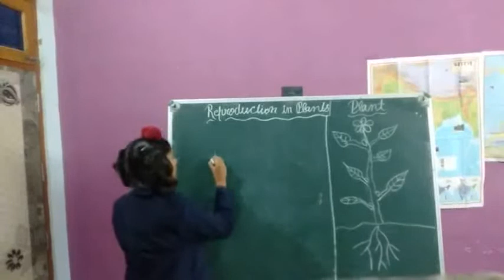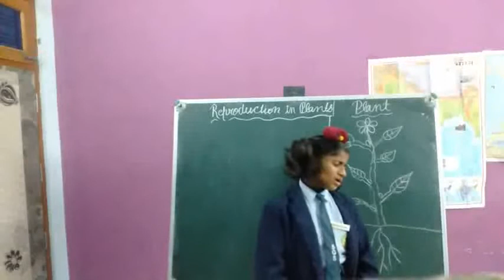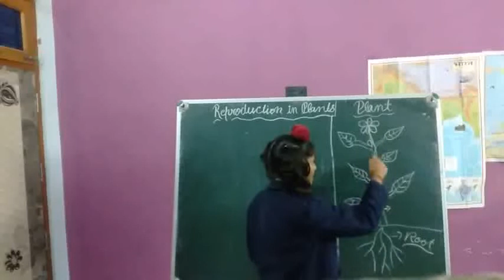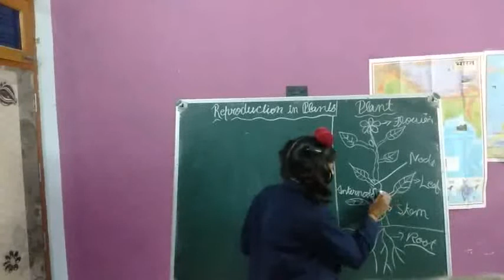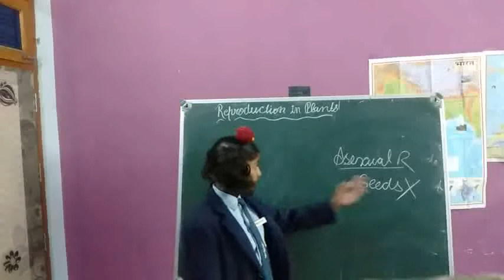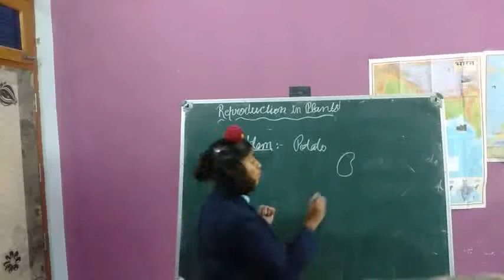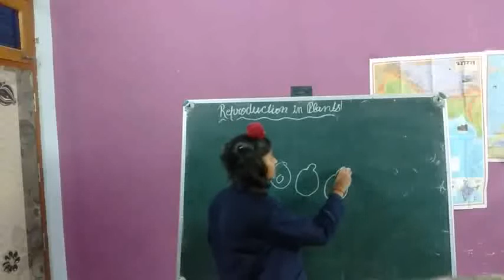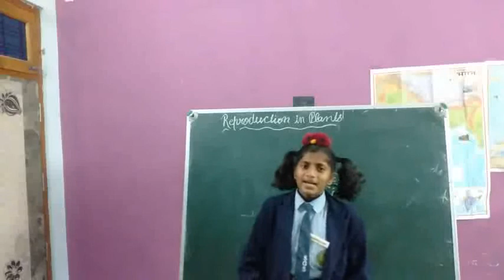vartika Singh, science, Topic - Reproduction in plants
vartika Singh by Sanskar global school